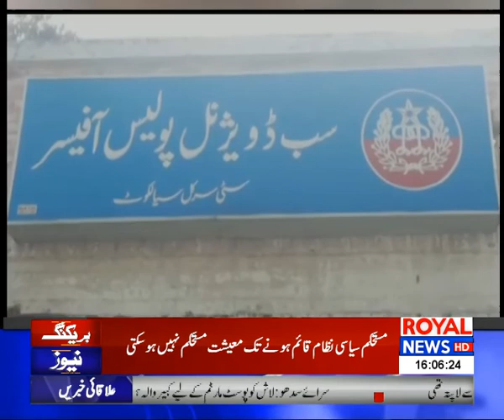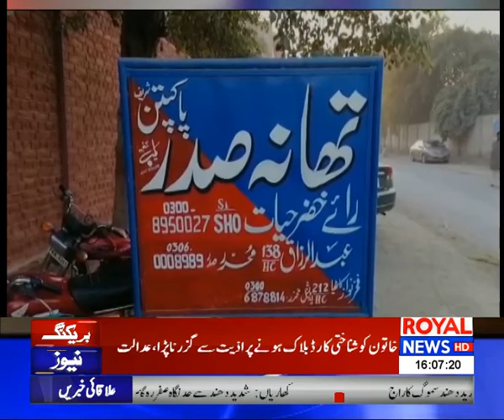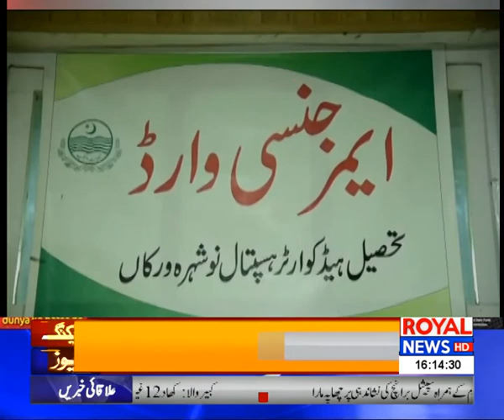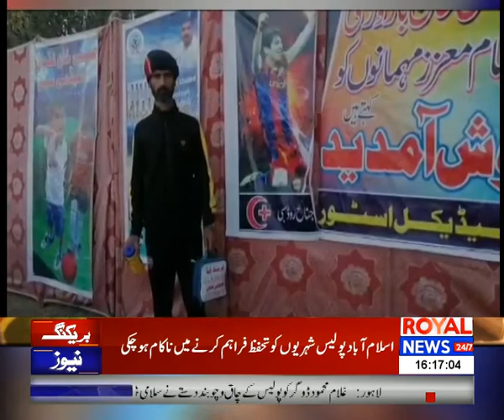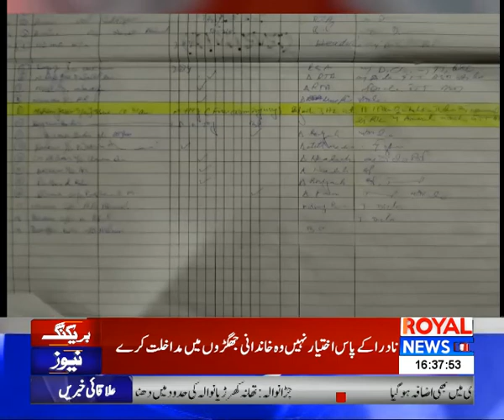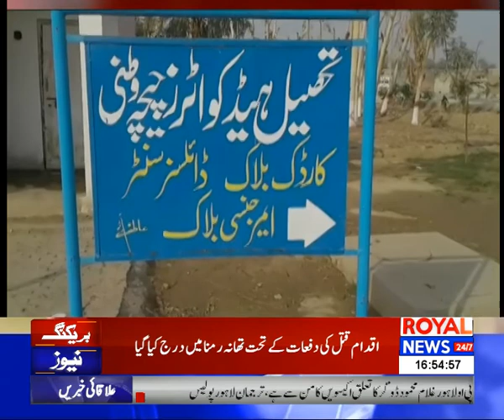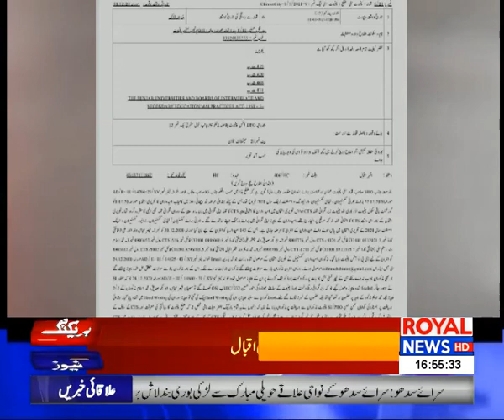District News Bulletin | 4 PM | 02 January 2021 | P1 | Royal News